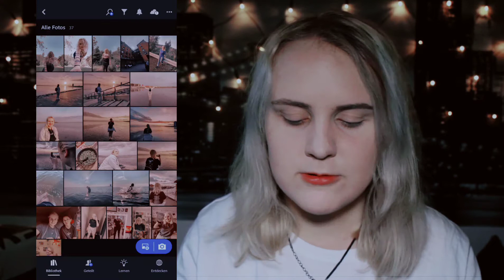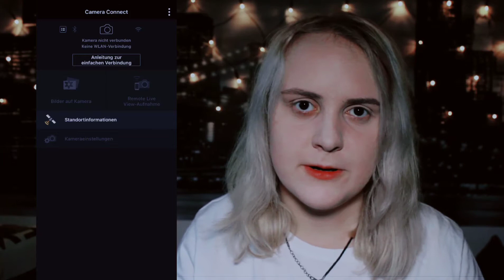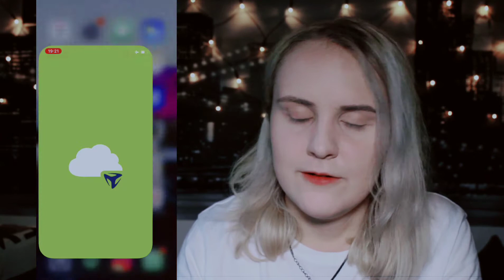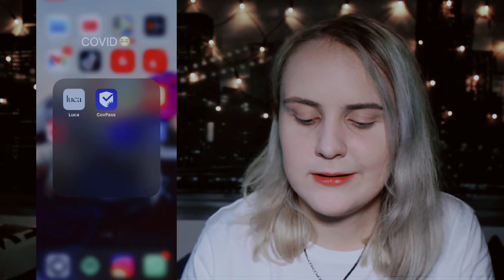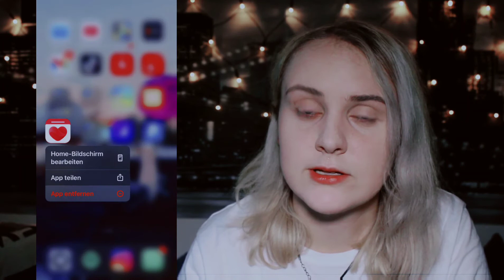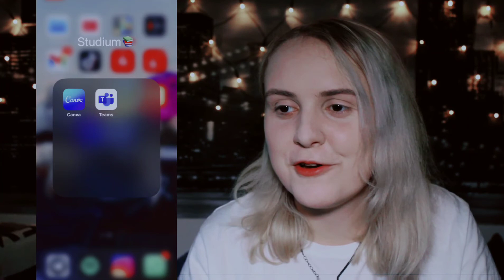Whats on my phone tag📱 ~ Meine Lieblingsapp etc. || Jasmin Shavi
moin moin,

heute habe ich mal einen Whats on my phone tag🥰 Ihr seht alle meine Apps auf meinem neuen Handy😁❤️

Schreibt gerne Videovorschläge in die Kommis und euer Feedback😊